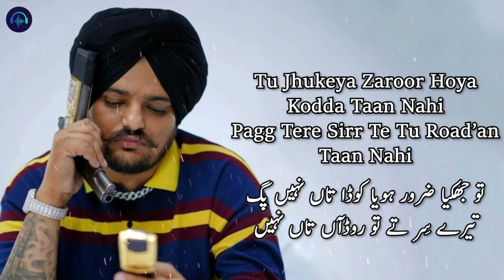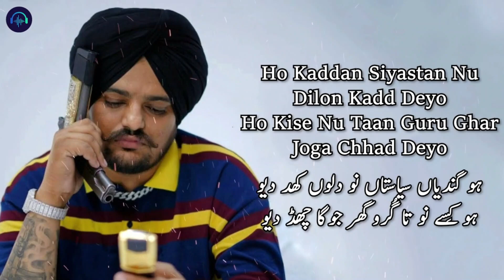295 (Official Audio) | Sidhu Moose Wala | The Kidd | Moosetape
Sidhu Moose Wala Presente “295” from Moosetape

Promotions - Gold Media Entertainment, One Digital Entertainment